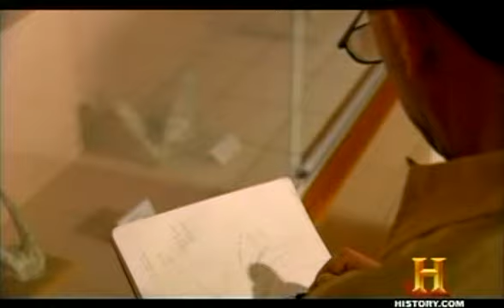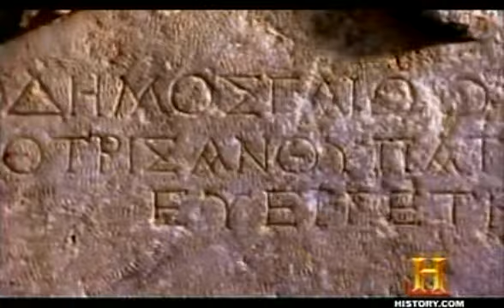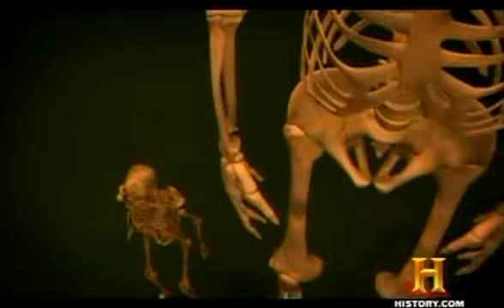AMH (2/5)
Warlike amazons; the one-eyed man-eating Cyclops; the ferocious griffin, part bird, part lion. Were these creatures, celebrated by the ancient Greeks and immortalised by Homer something more than myth?
Join the hunt with some of today's leading palaeontologists as they explore newly-translated evidence and examine remains that just may have inspired tales of these legendary monsters.
Travel to the island of Samos, said to be the site of an Amazon battlefield, and analyse the gigantic bones that were found there. New data suggests the ancients actually searched for, excavated, measured and displayed these massive fossils.
Is this the proof that the practice of palaeontology, long considered a modern science, actually began some 2,000 years before?
Meet the monsters that just might link the Greek classical age with earth's prehistoric past and find out if these mythological beasts really have a place in the fossil record.